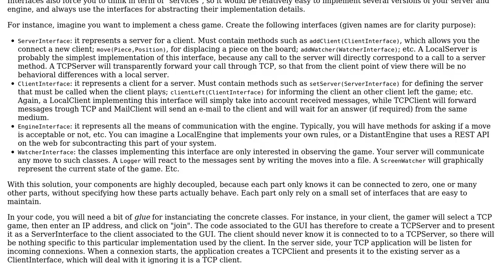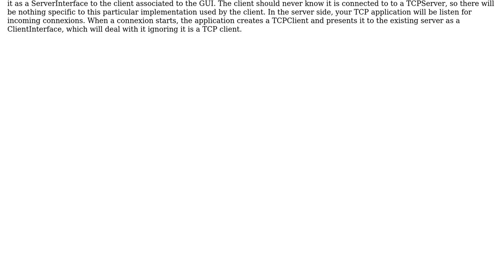Software Engineering: Prevent circular dependencies without introducing intermediary library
With thanks & praise to God, and with thanks to the many people who have made this project possible! You are responsible for your own actions.